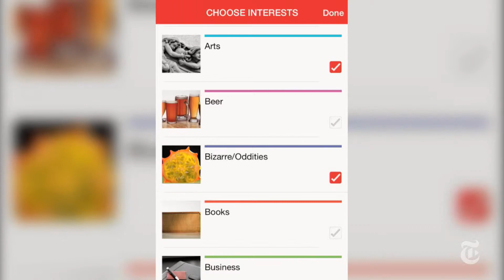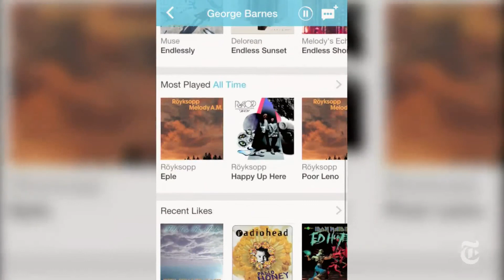App Smart | Discovery on the Social Web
Discovery and sharability are key to finding new things online, and there are many apps that can help. Pinterest, which caters to the visually-oriented, might be the most recognizable of this genre.